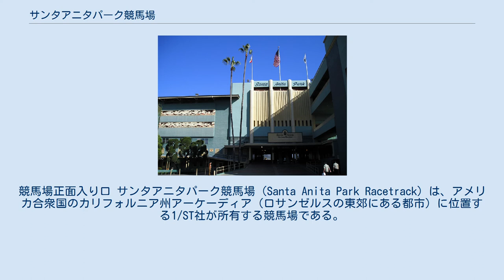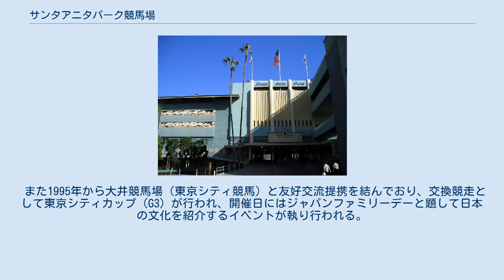サンタアニタパーク競馬場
競馬場正面入り口 サンタアニタパーク競馬場（Santa Anita Park Racetrack）は、アメリカ合衆国のカリフォルニア州アーケーディア（ロサンゼルスの東郊にある都市）に位置する1/ST社が所有する競馬場である。
 アメリカ西海岸の主要3競馬場（ハリウッドパーク競馬場（2013年閉場）・デルマー競馬場）のうちで最も長い歴史を持つ競馬場である。
 1959年にはワシントンバースデーハンデキャップ競走で日本のハクチカラが優勝し、日本産競走馬の海外競走初勝利の舞台となった競馬場である。
この競馬場は、結果としてシンボリルドルフの現役最後の競走となってしまったサンルイレイステークスや、ドバイワールドカップを見据えた競走となる、アメリカ初春の古馬最強馬決定戦サンタアニタハンデキャップが開催されることで知られる。
 また1995年から大井競馬場（東京シティ競馬）と友好交流提携を結んでおり、交換競走として東京シティカップ（G3）が行われ、開催日にはジャパンファミリーデーと題して日本の文化を紹介するイベントが執り行われる。
 ^ “米サンタアニタパーク競馬場が無期限閉鎖、10週間で21頭が事故死”. JRA－VAN (2019年3月7日). 2019年3月8日閲覧。